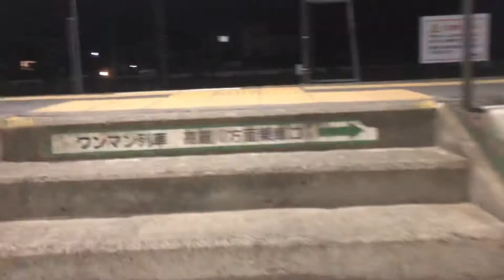夜の北藤岡駅/八高線/高崎線すれ違い/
※高崎線とのすれ違いが撮れました。